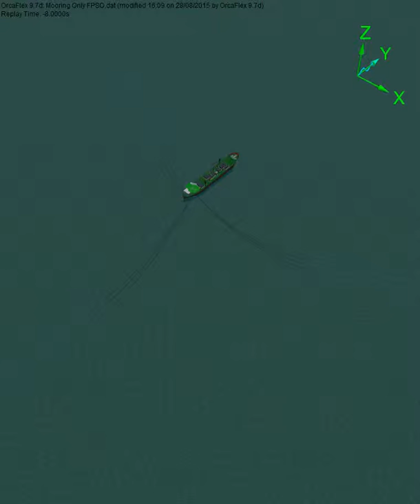PDL Global Dynamic Analysis: Mooring Only FPSO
DRILLING RISER ANALYSIS
The proper management of deepwater drilling operations is central to maintaining well integrity and ensuring the safety of offshore operations. As exploration moves into deeper and deeper water, the platforms and drilling risers used in production are becoming more and more complex. The dynamic response of these risers and associated equipment demands that a thorough analysis is carried out to ensure compliance with stringent offshore design codes. To find out more please visit our